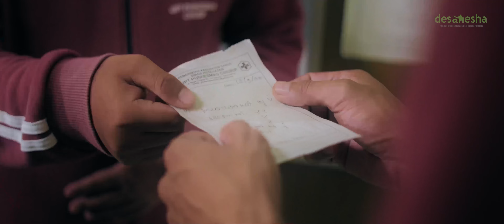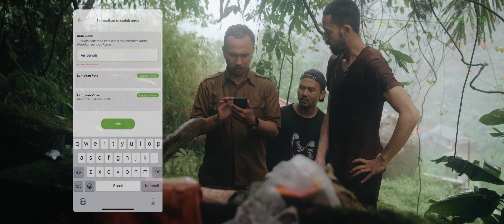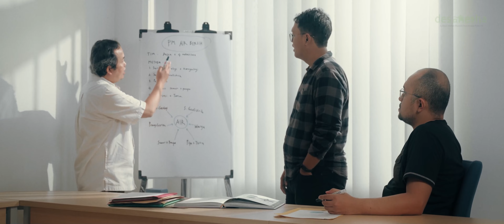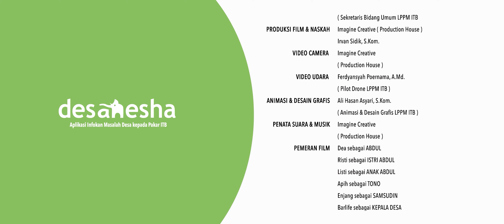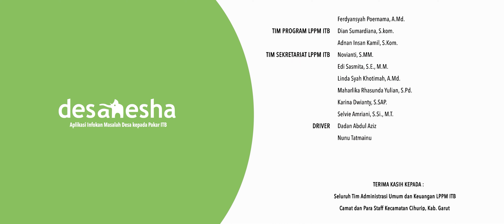Bakti Kami Lebih Berarti dengan Desanesha (Kemendesa PDTT - ITB)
Pak Abdul dan keluarga harus dilanda gagal panen padi karena masalah air bersih. Begitu juga, anak Pak Abdul yang didiagnosis mengalami DBD. Pak Abdul dan para warga pun bergegas menemui Pak Burhan sebagai kepala desa untuk menyelesaikan segera masalah air bersih ini.

Pak Burhan kemudian melaporkan semuanya melalui desanesha yang nantinya akan ditanggapi langsung oleh pakar ITB. Aplikasi Desanesha ini mampu menjembatani karya sivitas akademika ITB untuk pengabdian masyarakat, terutama untuk solusi masalah yang dialami di desa Pak Abdul.

Dengan laporan yang sudah dikirimkan Pak Burhan melalui aplikasi desanesha, tim ITB pun langsung bergegas menyiapkan beberapa teknologi dan langsung menyurvei ke lokasi.

Teknologi yang dibawa oleh tim ITB pun langsung diimplementasikan dan sedikit demi sedikit dirasakan manfaatnya oleh warga desa hingga masalah air di desa pun lebih terkendali. Berkat desanesha, masalah yang ada di desa menjadi lebih mudah untuk diselesaikan.

Credit to:

PENASIHAT
Prof. I Gede Wenten, Ph.D.
Wakil Rektor Bidang Riset dan Inovasi ITB

PENANGGUNG JAWAB
Dr.Eng. Yuli Setyo Indartono
Ketua LPPM ITB

PENGARAH
Deny Willy Junaidy, Ph.D.
Sekretaris Bidang Pengabdian kepada Masyarakat LPPM ITB

Dr.rer.nat. Rino Rakhmata Mukti
Sekretaris Bidang Penelitian LPPM ITB

Mohammad Farid, Ph.D.
Sekretaris Bidang Umum LPPM ITB

PRODUKSI FILM & NASKAH
Imagine Creative
Irvan Sidik, S.Kom.

VIDEO KAMERA
Imagine Creative

VIDEO UDARA
Ferdyansyah Poernama, A.Md.

ANIMASI & DESAIN GRAFIS
Ali Hasan Asyari, S.Kom.

PENATA SUARA & MUSIK
Imagine Creative

PEMERAN FILM
Dea sebagai ABDUL
Risti sebagai ISTRI ABDUL
Listi sebagai ANAK ABDUL
Apih sebagai TONO
Enjang sebagai SAMSUDIN
Barlife sebagai KEPALA DESA
Arif Susanto, M.T. sebagai AKTOR DOSEN
Ali Hasan Asyari sebagai AKTOR DOSEN
Ilman Bakti sebagai AKTOR DOSEN
Crew Imagine Creative sebagai WARGA
Mahasiswa FITB ITB sebagai AKTOR MAHASISWA

TIM SISFO LPPM ITB
Housny Mubarok, S.T.
Suyanto, A.Md.
Irvan Sidik, S.Kom.

TIM APLIKASI DESANESHA
Rulli Wibowo, S.T.
Idris, A.Md.
Housny Mubarok, S.T.
Suyanto, A.Md.
Ferdyansyah Poernama, A.Md.

TIM PROGRAM LPPM ITB
Dian Sumardiana, S.Kom.
Adnan Insan Kamil, S.Kom.

TIM SEKRETARIAT LPPM ITB
Noviyanti, S.M.
Edi Sasmita, M.M.
Linda Syah Khotimah, A.Md.
Karina Dwianti, S.SAP.
Maharlika Rhasunda Yulian, S.Pd.
Selvie Amriani, M.T.